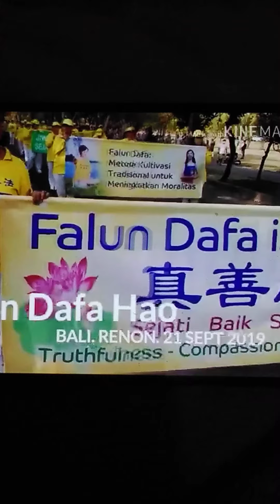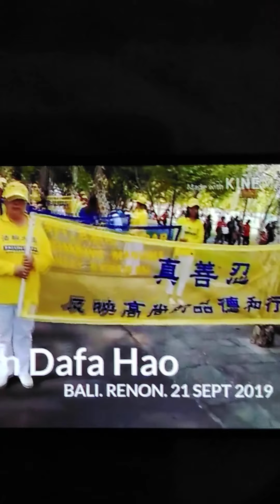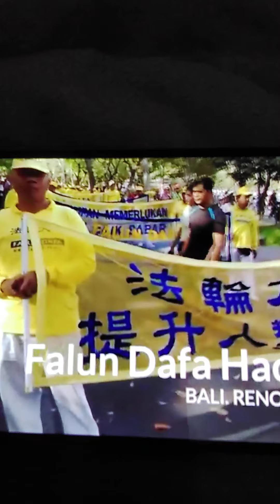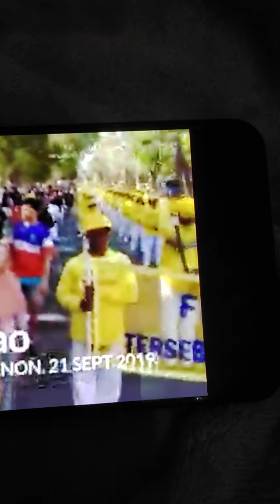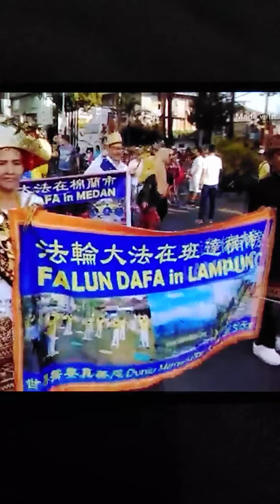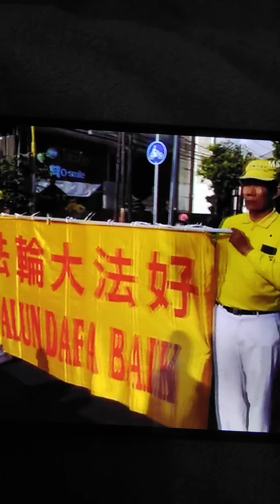-全球华人 法轮功